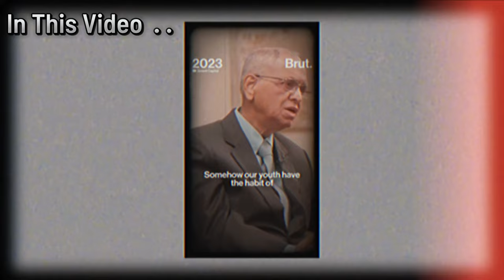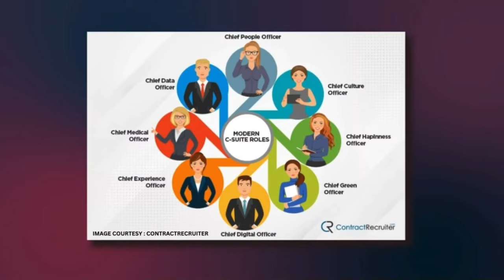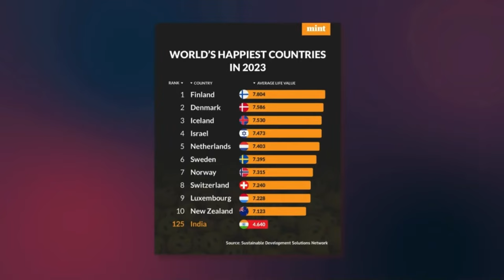Narayanmurthy says Work 70 hours a Week? Harmful Side- Effects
In this Podcast, we explore the implications of working a 70 hour week, as suggested by Narayana Murthy, the founder of INFOSYS, on personal life, physical health and mental well being. We also decode his justification given during a recent interview in the first week of January 2024. We compare this to the 40 hour work week advocated by the federal Fair Labor Standards Act (FSLA) and prescribed 48 hour work week as per the Indian Labor Law. Join us to explore the potential impact of extended working hours, its intricate aspects and the importance of maintaining a healthy work-life balance.

00:00 Teaser
01:24 Introduction
03:42 Murthy's statement is incomplete
06:16 Which specific industry could function for 70 hours
09:48 Not every one can be equally ambitious
13:07 People have multiple roles
16:27 Time lost in commute to the office
20:42 Work life balance
24:19 India ranks low on Happiness Index
30:32 Why should we seek validation from the west?
35:01 Address unemployment
36:18 How do you define success?
42:56 Will a person be happy to work 14 hours a day?
46:05 Concept of DINK?
49:31 Summary

Video Clip credits- BrutIndia, LegacyMotivations, CNBC-TV18

The views, opinions and statements expressed in this podcast are solely those of the creator and do not necessarily reflect the official policy or position of any organization or individual mentioned. The information provided in this video is for general information purposes only and should not be considered as professional advice. Viewers are advised to do their own research and consult with professionals before making any decision based on the information provided in this video. The creator of this video is not responsible for any loss or damage caused by the use of the information provided in this video.